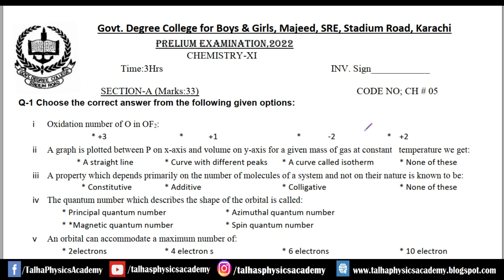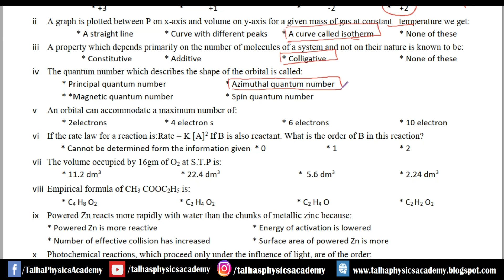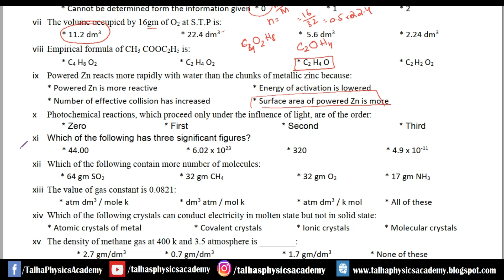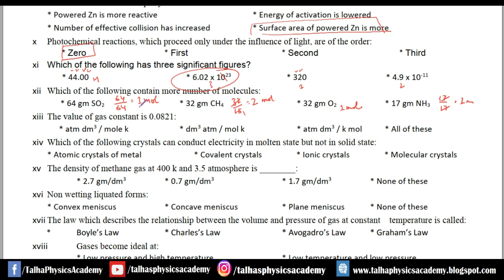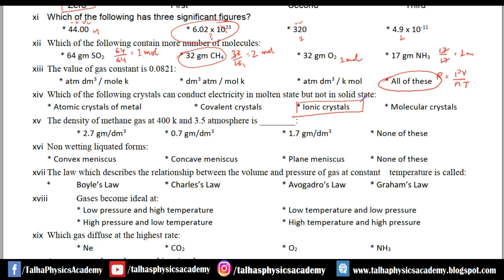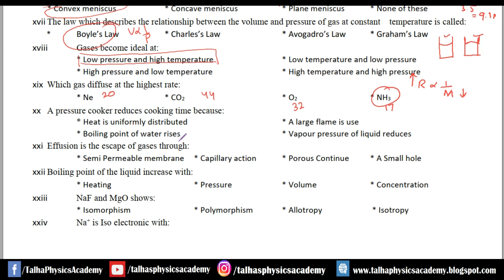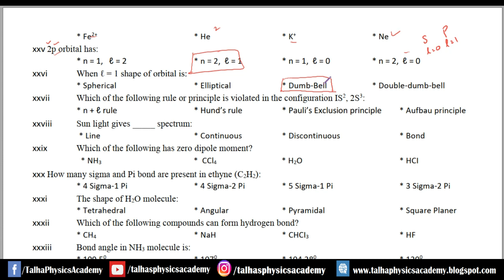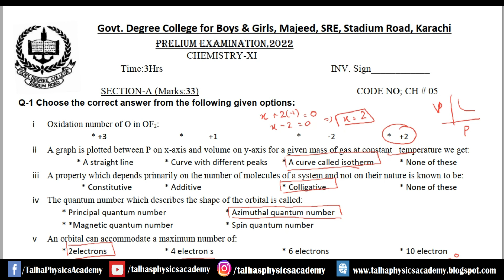XI Chemistry || GOVT. DEGREE COLLEGE , STADIUM ROAD MAJEED SRE || Home Examination 2022